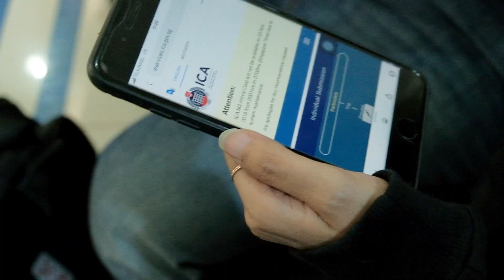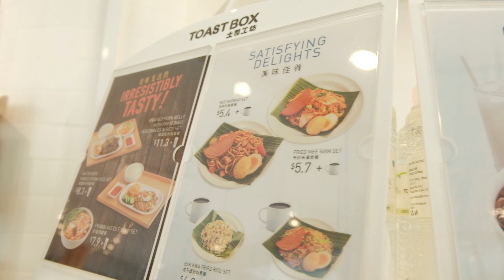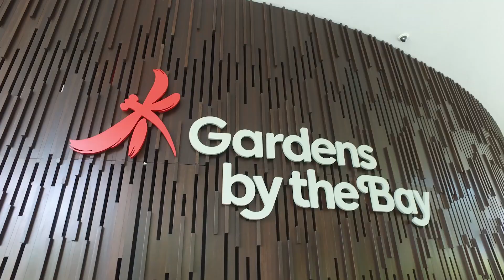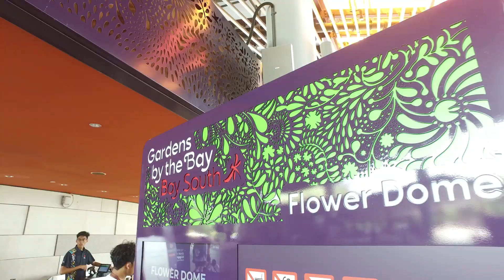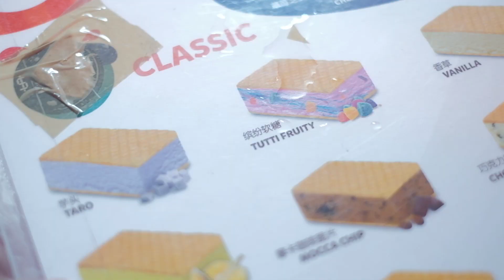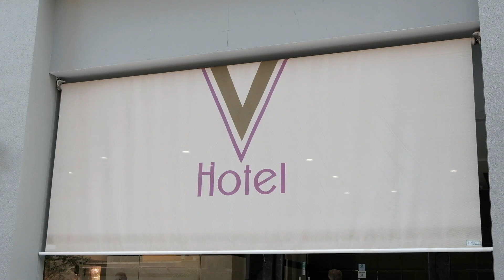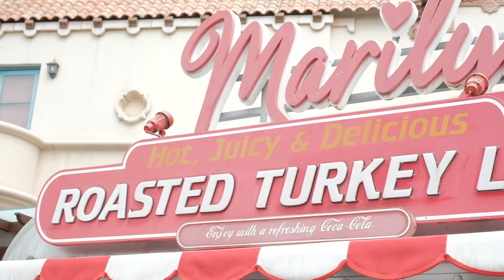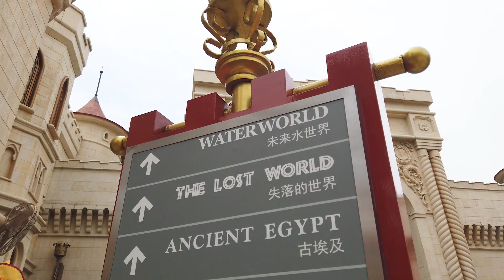JALAN JALAN MURAH 2 HARI DI SINGAPORE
Ini adalah first trip di chanel ini. Trip kali ini mengunjungi negara tetangga kita singapura. Ada apa aja disana? keseruan apa yg bisa kita dapatkan disana? Lets see.

Video Taken by : Megantara Videography

Song : Grey - Crime feat SKOTT